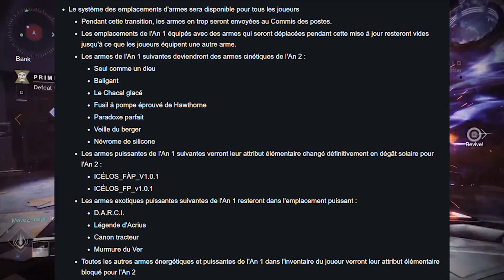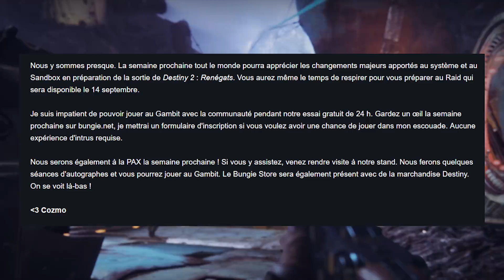Destiny 2 : Date de Raid, Mods 2.0, Equilibrage...Méga News De La Semaine !